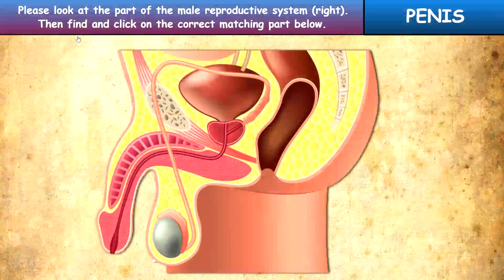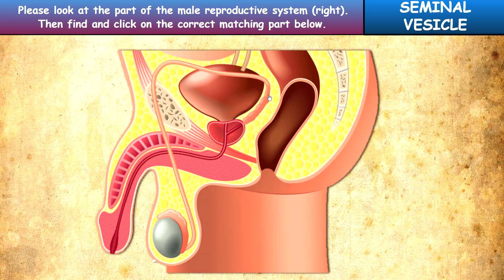The Male Reproductive System: Interactive Powerpoint Lesson. See Description Box Below